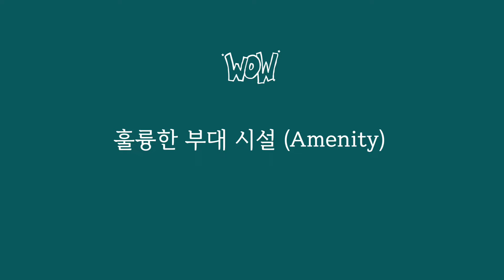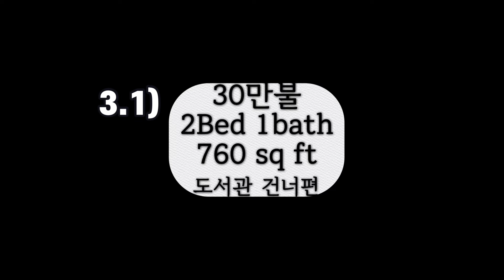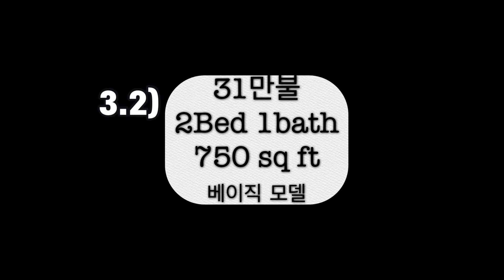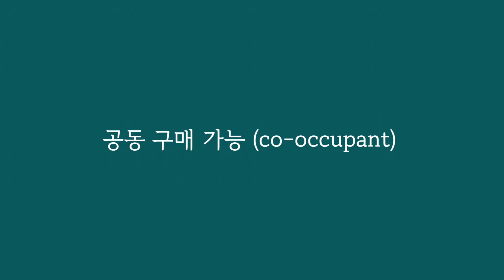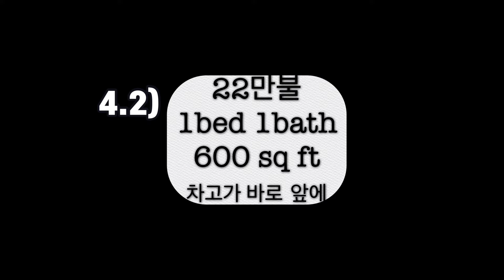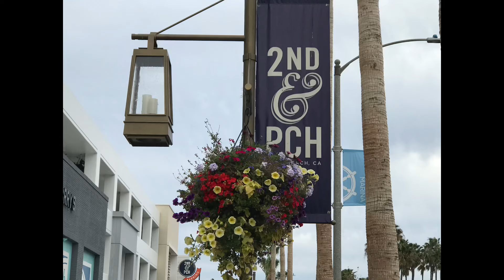한인 1000가구, LA 지역 유명 시니어타운 실비치 ‘레저월드’/ 가격별 4종류, 매물 20만~50만불 하우스 투어/ 주변 가볼 만한 곳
{영상에 도움을 주신 경력 리얼터 연락처}
John Seo
편안하게 연락주세요, 친절하게 상담해드립니다.

LA 서버브, 실비치에 위치한 레저 월드 매물 6채를 가격대 별로 정리해서 소개합니다.
지난 번 영상에 문의하신 사항들도 답변해드립니다.
랜선 집구경 함께 떠나보세요~

00:00  인트로 & 실비치 레저월드
01:01  50만불 & 40만불 유닛
03:25  좋은 부대시설
04:35  30만불 베이직 유닛
06:51  궁금한 점들 답변
07:48  20만불대 원베드룸 유닛
09:13  주변 가볼 만한 곳 & 마무리